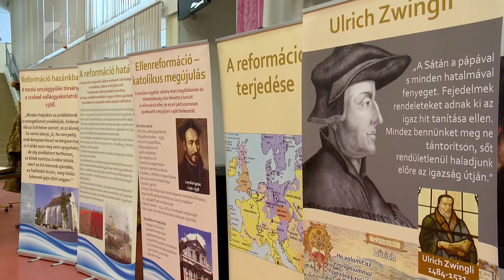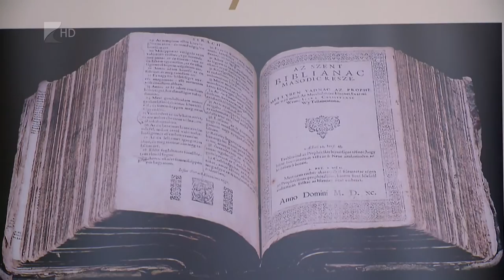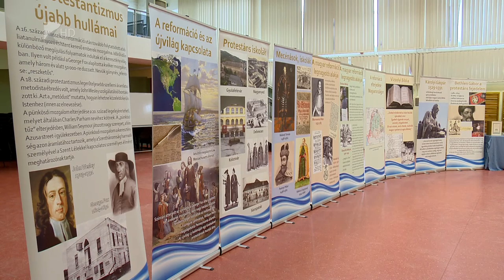Vizsolyi nyomdagép Nyíregyházán - Kölcsey Tv